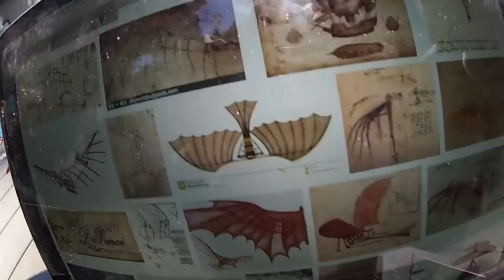Duct Tape Hang Glider Off My Roof!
Check Out Jake Paul VS Jukka (WHO'S GOING DOWN?!)

Instagram: jukkadudeson, jarppidudeson, hpdudeson, jarnodudeson

Today the editors went to Jukka's house to try and experiment. Since we do so much stuff with Duct Tape we wanted to see if we could make it. fly. After figuring out who's blueprint's to use we got to work while Jukka handled a ton of business. Then we finally got our duct tape hang glider made and it was Jukka's turn to try out our latest crazy contraption! DID IT WORK??